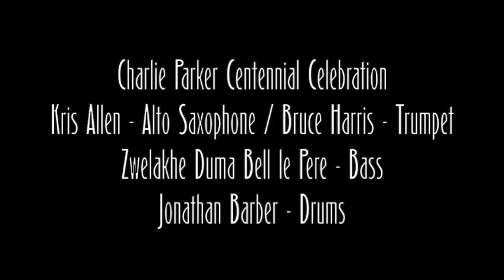Ornithology - Charlie Parker Centennial Celebration - Litchfield Jazz Fest 2020 - Kris Allen Quintet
The 25th Anniversary of the Litchfield Jazz Festival. Due to the circumstances, we were proud to team up with one of our amazing sponsors and presented the LJF live from the Telefunken Studios!

Saxophonist Kris Allen leads this ensemble in celebration of one of the greatest, Charlie Parker. Bruce Harris on Trumpet, Jen Allen on Piano, Zwelahke Duma Bell le Pere on Bass, and Jonathan Barber on Drums.